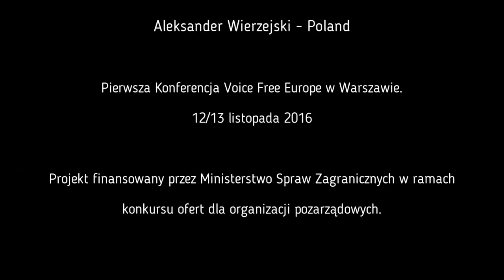Aleksander Wierzejski - Poland